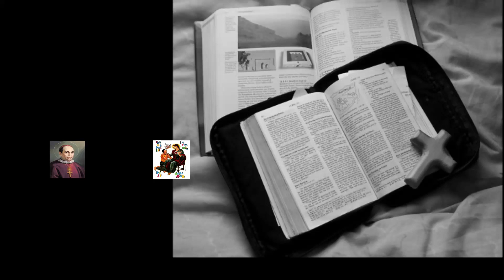Kebahagiaan berarti melingkar bersama Allah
Hari Minggu Biasa VI
Bermenung bersama P. Yohanes Darisalib Jeramu, CMF